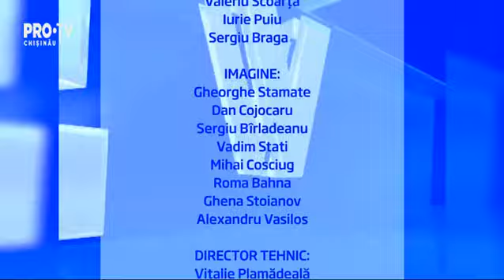Dezbateri electorale Pro TV (29.01.2019, 18:30) | Alegeri 2019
Dezbaterile electorale pentru alegerile parlamentare din 24 februarie 2019, organizate şi difuzate de postul Pro TV pe 29 ianuarie 2019, la 18:30.
Participanţi (circumscripţia nr. 30): Nae-Simion Pleşca (Partidul Democrat din Moldova), Petru Burduja (Partidul Socialiştilor din Republica Moldova), Stanislav Cvasnîi (Partidul Şor), Veronica Herţa (Partidul Liberal).
Toate drepturile de autor aparţin Pro TV.